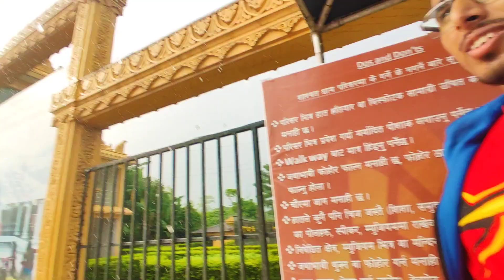Ghumgham day 1 Taruwa Taal || RamKrishna, BhanuBhakta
Kawasoti ghumgham first day 2081 asoj 17 ramailo